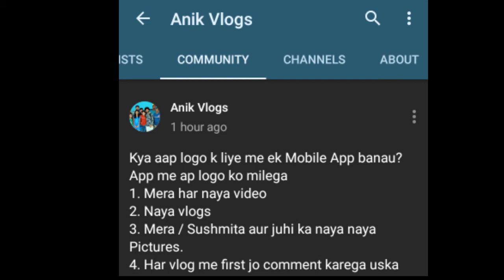Anik New App Bnane Wala Hai App Me Information Kaise Milega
Anik Ka New Video | Anik Sushmita And Juhi New Video | Anik Vlog Video | Anik New App Create |

Anik juhi Sushmita new video

Anik new videos

Anik all videos

Topic cover :-

Anik New Create Android App